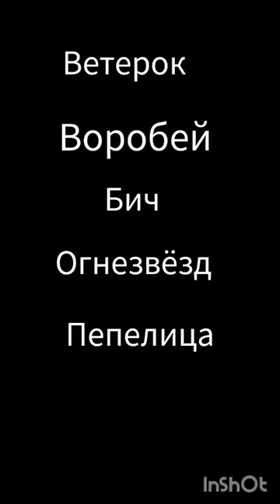коты-воители как строчки из песен#моëвидео#подпишись